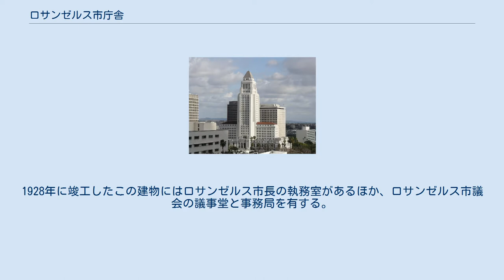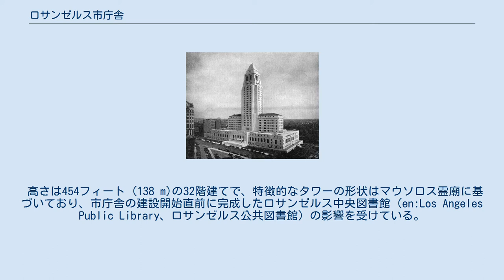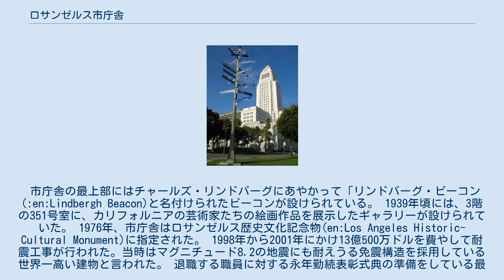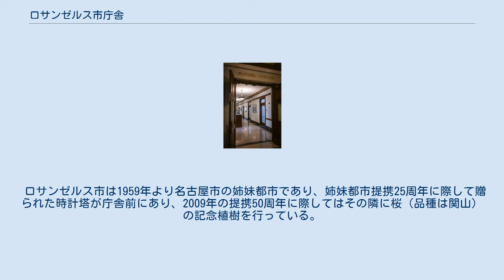ロサンゼルス市庁舎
ロサンゼルス市庁舎はカリフォルニア州ロサンゼルス市の行政の中核を担う施設である。
1928年に竣工したこの建物にはロサンゼルス市長の執務室があるほか、ロサンゼルス市議会の議事堂と事務局を有する。
ダウンタウン・ロサンゼルスのシビックセンター地区のMain、Temple、First、およびSpring通りに囲まれたブロックに位置している。
 1931年の市庁舎 ロサンゼルス市警察のバッジ この建物はJohn Parkinson、John C. Austin、Albert C. Martin Sr.の3人によって設計され、1928年に竣工した。
竣工式は1928年4月26日に執り行われた。
庁舎の建設に用いられたコンクリートはカリフォルニア州内の全58の各郡から採取された砂と全21ヶ所の各カリフォルニア・ミッションから集められた水から作られている。
 高さは454フィート (138 m)の32階建てで、特徴的なタワーの形状はマウソロス霊廟に基づいており、市庁舎の建設開始直前に完成したロサンゼルス中央図書館（en:Los Angeles Public Library、ロサンゼルス公共図書館）の影響を受けている。
 市庁舎のイラストは1940年よりロサンゼルス市警察のバッジにも描かれている。
 市庁舎の上層階には展望台があり一般公開されている。
 市庁舎の最上部にはチャールズ・リンドバーグにあやかって「リンドバーグ・ビーコン(:en:Lindbergh Beacon)と名付けられたビーコンが設けられている。 1939年頃には、3階の351号室に、カリフォルニアの芸術家たちの絵画作品を展示したギャラリーが設けられていた。 1976年、市庁舎はロサンゼルス歴史文化記念物(en:Los Angeles Historic-Cultural Monument)に指定された。 1998年から2001年にかけ13億500万ドルを費やして耐震工事が行われた。当時はマグニチュード8.2の地震にも耐えうる免震構造を採用している世界一高い建物と言われた。 退職する職員に対する永年勤続表彰式典の準備をしている最中のトム・ブラッドレー・ルーム ロサンゼルス市長室は300号室にある。市議会は原則として毎週火曜、水曜、金曜日の午前10時より庁舎内のジョン・フェラード会議室で行われるが、毎月第1金曜日のみバンナイズ市庁舎で行われる。 庁舎付近には政府、州、郡の施設が集まっており、最寄りの鉄道駅はロサンゼルス郡都市圏交通局レッドライン・パープルラインのシビックセンター駅である。これは長距離列車（アムトラック）や通勤列車（メトロリンク）のターミナル駅となるユニオン駅まで連絡している。また、BRT（バス・ラピッド・トランジット）のシルバーラインが市庁舎の正面に停車する。 展望室は27階にあり、毎週月曜日から金曜日の午前10時より午後5時まで無料で一般開放されている（要セキュリティチェック・身分証提示）。このフロアは、ドーム状の高い天井を持つ正方形の広間と、それを取り囲む屋外の回廊から構成されている。この広間はかつての市長の名前から「トム・ブラッドレー・ルーム」 (Mayor Tom Bradley Room) と名付けられ、式典などの特別な行事にも用いられている。
 ロサンゼルス市は1959年より名古屋市の姉妹都市であり、姉妹都市提携25周年に際して贈られた時計塔が庁舎前にあり、2009年の提携50周年に際してはその隣に桜（品種は関山）の記念植樹を行っている。
 2018年のシーズン中、メジャーリーグベースボールのロサンゼルス・ドジャースはロサンゼルスへの本拠地移転60周年を記念し、市庁舎が描かれたロゴを用いた記念のユニフォームを着用して試合に臨んだ。